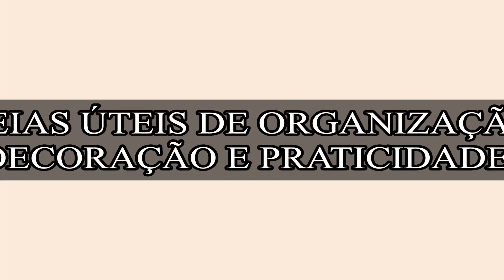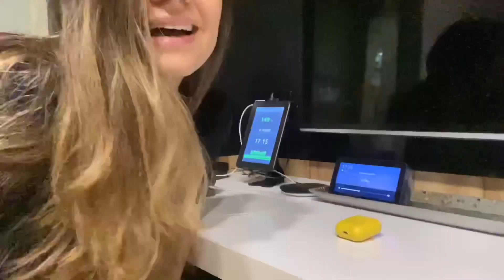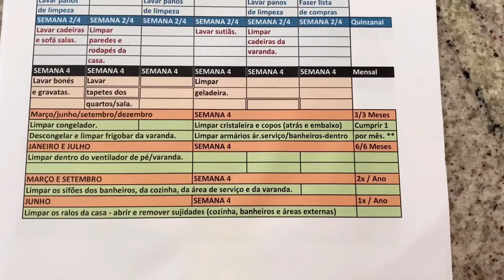IDEIAS ÚTEIS DA MINHA CASA PRA SUA CASA - IDEIAS ÚTEIS DE ORGANIZAÇÃO, DECORAÇÃO E PRATICIDADE!!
✅ Nesse vídeo, eu te apresento várias ideias úteis da minha casa para sua casa! São ideias que deixam a minha casa mais prática na ORGANIZAÇÃO e na DECORAÇÃO, além de ideias úteis para a rotina dos serviços da casa, para o dia a dia mesmo! Amo PRATICIDADE!

🛒LYSOFORM SPRAY (lavanda – meu preferido)

🛒1 METRO DE VELCRO AUTOADESIVO
🛒ROLO DE 4,5 METROS DE VELCRO AUTOADESIVO

🛒SWITCH ALEXA 1
🛒SWITCH ALEXA 2
🛒SWITCH ALEXA 3

🛒ALEXA ECHO DOT
🛒ALEXA COM TELA ECHO SHOW IGUAL A MINHA

🛒ETIQUETADORA ROTULADORA COM AUTOADESIVOS
🛒KIT DE ADESIVOS PARA A ROTULADORA/ETIQUETADORA

🛒CENTRO DE MESA GIRATÓRIO:
70cm transparente (o meu é desse, só que mandei plotar de preto)
1 metro transparente
60 cm preto
45 cm preto

🟡 BAIXE GRATUITO MEU eBook COMPLETÍSSIMO!
Quer um Cronograma da Casa que Funciona? Basta enviar um e-mail para e você receberá meu e-book com os arquivos originais para você editar e personalizar o seu próprio cronograma com dicas da minha rotina (com acesso ao cronograma da minha própria casa, completo)!

✅ Para ter FRETE GRÁTIS na AMAZON: TESTE 30 DIAS GRÁTIS Assinatura Prime (prime video + frete grátis + prime music). Comprando por um link meu, você apoia o canal. Veja + sobre isso no final desta página.
✨ ÍNDICE DO VÍDEO:

0:00 IDEIAS ÚTEIS DA MINHA CASA PRA SUA CASA
0:36 IDEIA DE DECORAÇÃO - CENTRO DE MESA E BABOSA EM VASO
1:22 IDEIA DE DOBRA PRÁTICA PARA A REDE - COMO FAZER
3:44 IDEIA PRÁTICA PARA OS PISCAS DA ÁRVORE DE NATAL SEREM LIGADOS PELA ALEXA
5:38 IDEIA DE ORGANIZAÇÃO DOS CONTROLES REMOTOS
6:48 IDEIA DE PUXADINHO DE ORGANIZAÇÃO NO BANHEIRO
7:53 IDEIA DE CRONOGRAMA DA CASA PRÁTICO
8:57 IDEIA DE ORGANIZAÇÃO DE POTES E GAVETAS COM ETIQUETADORA

Neste canal você encontra vídeos de dicas de casa, de resenha, de como fazer coisas para resolver problemas do nosso dia a dia! São vários truques e dicas para a dona de casa ter uma vida feliz! Aprenda comigo a como tirar manchas de qualquer tipo, a como lavar roupas da melhor maneira, a como limpar tudo e a como consertar o que precisa ser consertado! Conheça também as utilidades domésticas que facilitam a minha vida em casa!